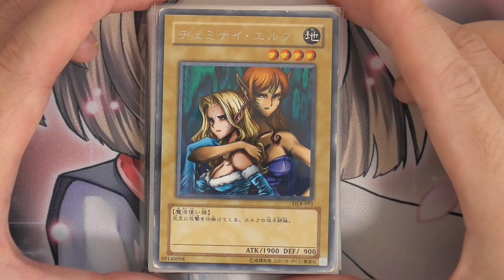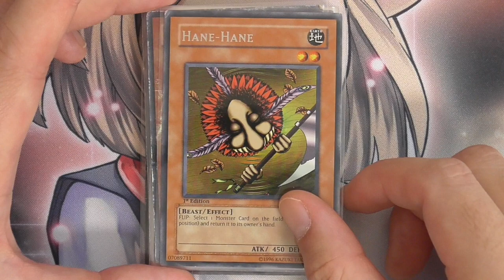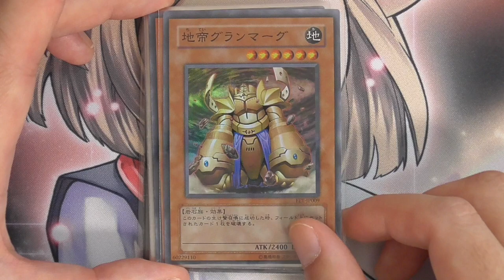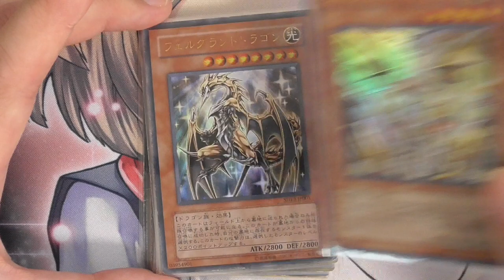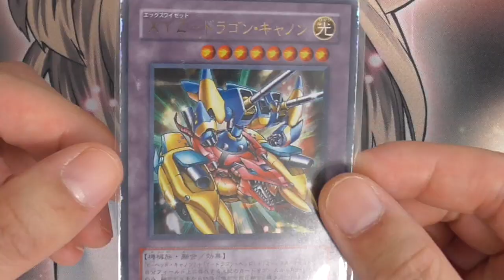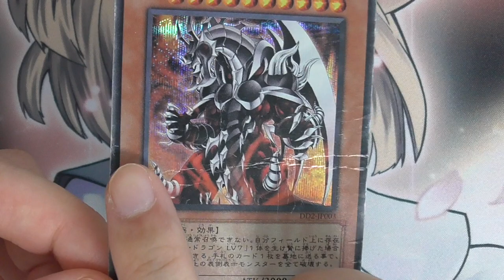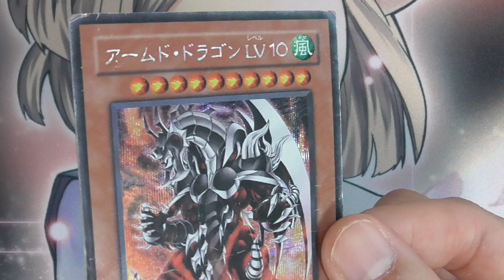【遊戯王】信じられるか？全部10円なんだぜ…。購入品紹介〜マンガ倉庫 編〜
今回は購入品紹介、マンガ倉庫編です。
ここの素晴らしいところは、ストレージが全部10円なのです。
状態をあまり気にしない人には天国でございます。